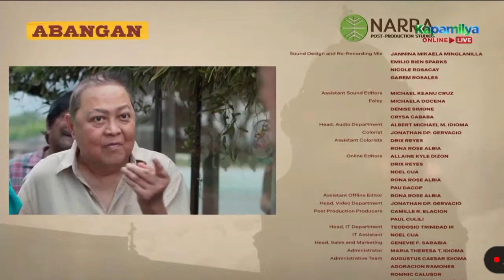FPJ's Batang Quiapo: Full Episode 198 | November 17, 2023 | Friday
KUYA FAITH,
Tutorials,
How to,
DIY,
Item Reviews,
Discussion,
Facts Narration,
Trivia,
Story Telling,
Mystery Story,
Creepy Story,
live streaming,
Youtube Shorts,